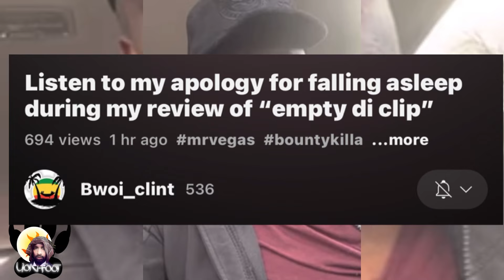Vlogga B&sh Such Man Song | who Agr€€ With Twins Of Twins? | Tina B H@d Enovgh